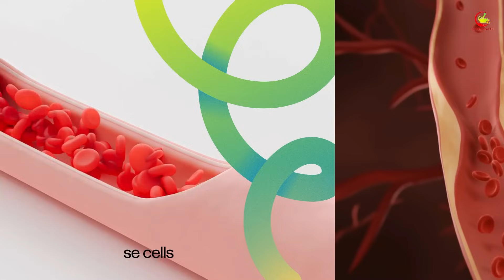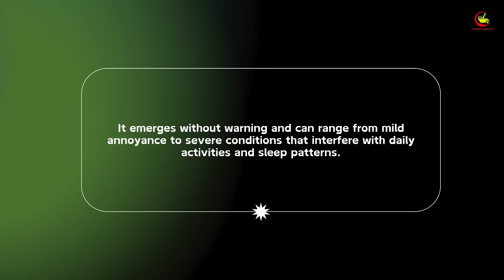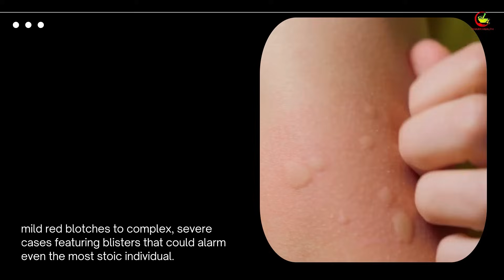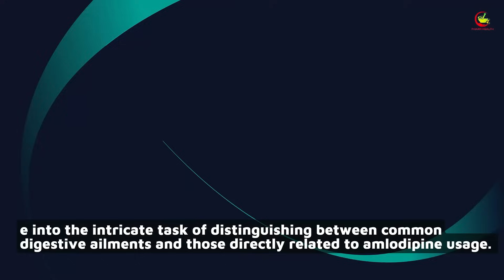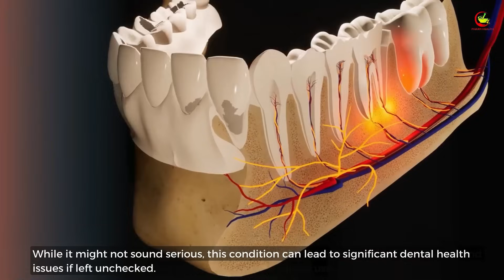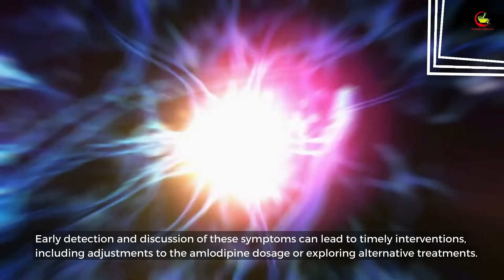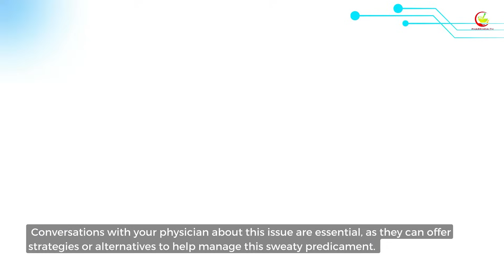8 Weird and Unexpected Side Effects of Amlodipine (Skin, Gastrointestinal, Psychological).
8 Weird and Unexpected Side Effects of Amlodipine (Skin, Gastrointestinal, Psychological).

Are you taking amlodipine? If so, it's important to be aware of some weird or unusual side effects that may occur. While it is generally well-tolerated by most individuals, some unusual or weird side effects can occur. In this video, we will explore 8 of these weird side effects of amlodipine, which can affect the skin, gastrointestinal system, and psychological well-being.

Before we discuss these weird side effects, let’s briefly discuss what amlodipine is and what it does.

Amlodipine, also known as Novask, is a medication commonly prescribed to treat high blood pressure and angina. It belongs to a class of drugs called calcium channel blockers, which work by inhibiting calcium entry into these cells, thereby reducing the contractile force of the arterial walls. This action leads to the dilation of arteries, which decreases peripheral resistance and ultimately lowers the pressure within the vascular system.
☕️ SUPPORT
⌛ Timestamps
⏱️00:00 ► Intro
⏱️01:07 ► Pruritis
⏱️01:52 ► Skin Rashes
⏱️02:57 ► Gastrointestinal Mysteries.
⏱️04:06 ► Metallic taste.
⏱️05:00 ► Gingival Hyperplasia
⏱️05:54 ► Visual Disturbances
⏱️06:51 ► Nightmares and Dreams
⏱️07:41 ► Excessive sweating
⏱️08:23 ► Conclusion

common side effects of amlodipine
side effects of amlodipine
calcium channel blockers
how to avoid amlodipine side effects
how does amlodipine work?
norvasc side effects
norvasc for blood pressure
blood pressure medicine